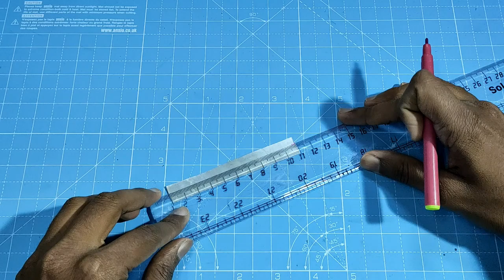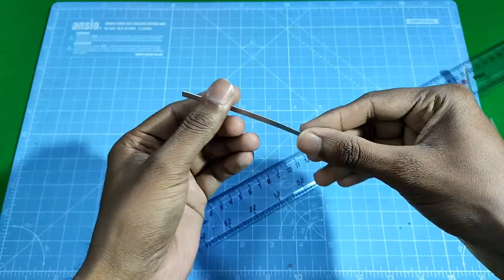How To Make Model Train OHE Pole | Homemade Projects | Miniature Vehicle India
In this video i will make model train OHE pole .

How To Make Vande Bharat Express  | Running Model Train 18 |

MINIATURE VEHICLE INDIA